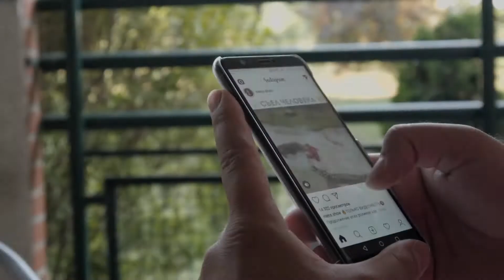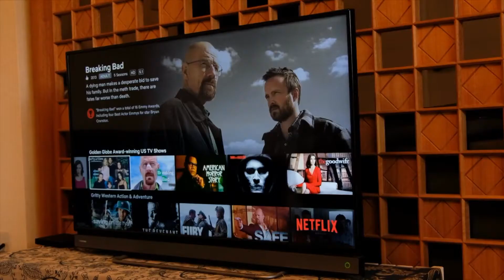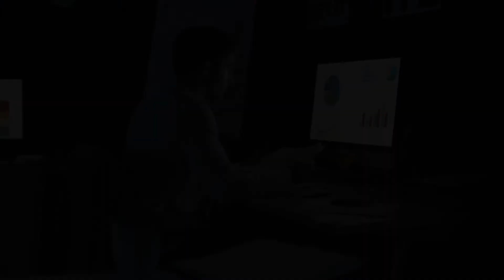How to WORK LIKE HELL - Joe Rogan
For nearly 11 years, Joe Rogan has been the host of “The Joe Rogan Experience,” where he has forged a colossal community of followers through his astonishingly popular internet talk show available both in podcast and video form on YouTube. Rogan’s podcast has become a cultural phenomenon due to his capacity to connect deeply with the everyman.